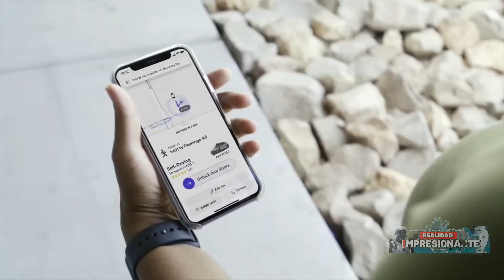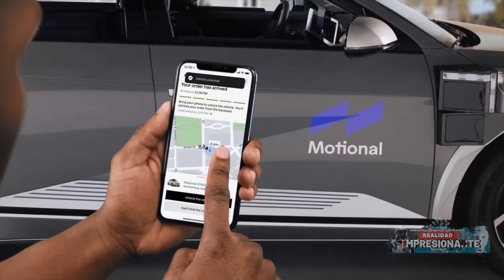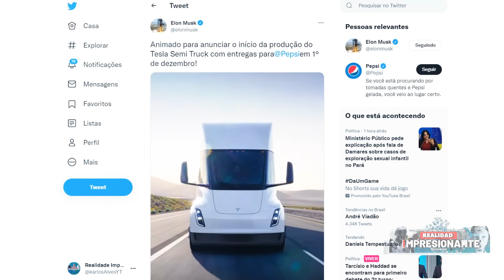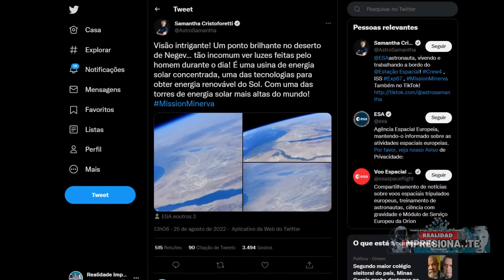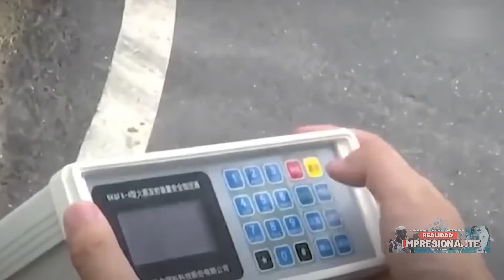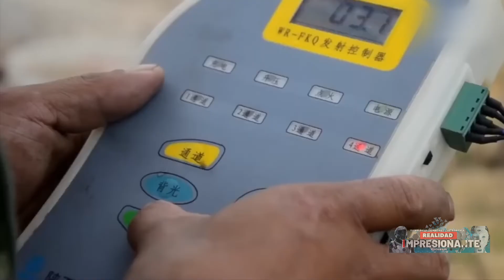Torre tecnológica es tan brillante que se puede ver desde el espacio | China crea lluvia artificial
La torre de energía solar apodada el "ojo de Sauron" es tan brillante que está generando controversia en Israel, la compañía de inteligencia artificial Nala Robotics presentó su robot autónomo de autolimpieza que cocina alitas de pollo, papas fritas y otros alimentos, Brasil podría tener un vecindario inteligente que quiere ser un ejemplo mundial en tecnología, Uber ya no necesitará conductores después de cerrar un trato para usar autos autónomos, la NASA quiere "recrear una especie de luna artificial" en el desierto para simular el terreno lunar en la Tierra, el camión eléctrico de Tesla llamado Semi finalmente gana lanzamiento fecha y llegará, China hace llover y nevar artificialmente para superar la sequía en el país, estas son las novedades de las nuevas tecnologías que estarán en este episodio y eso es lo que vamos a ver en el vídeo de hoy...

00:00 TecNews Impresionante Realidad
01:12 La empresa de inteligencia artificial Nala Robotics presenta el robot Wingman
02:02 Brasil puede tener un barrio inteligente que quiere ser un ejemplo mundial en tecnología
04:40 Uber ya no necesitará conductores después de llegar a un acuerdo para usar autos sin conductor
06:11 La NASA quiere "recrear la luna" en el desierto y simulará terreno lunar en la Tierra
07:58 El camión eléctrico de Tesla llamado Semi finalmente tiene una fecha de lanzamiento
09:50 La torre de energía solar "Eye of Sauron" es tan brillante que genera controversia
12:20 China hace llover y nevar artificialmente para superar sequía en el país